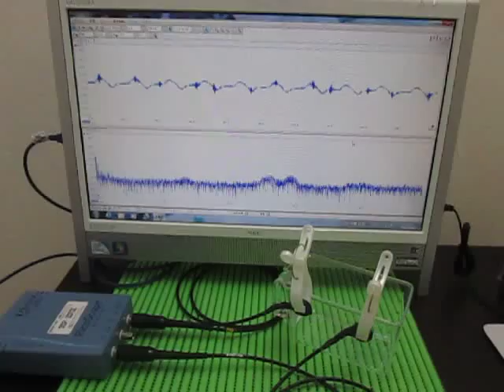各種容器の表面を伝搬する超音波実験 ultrasonic-labo